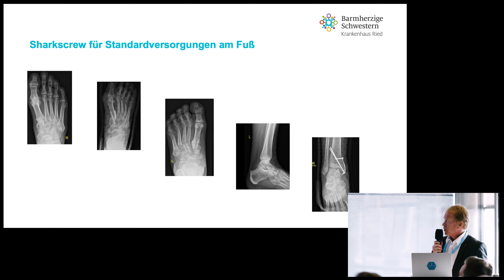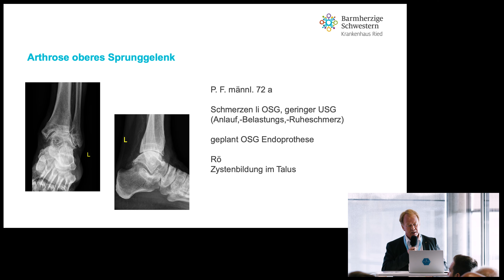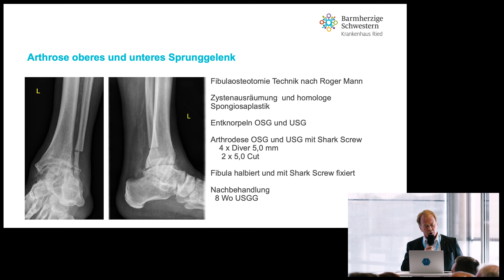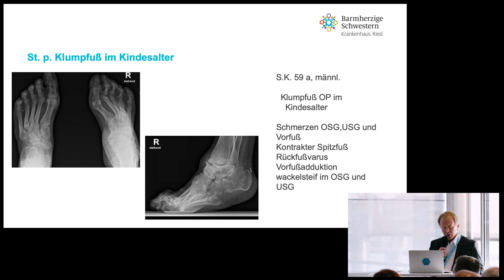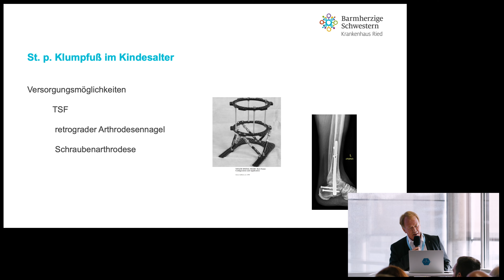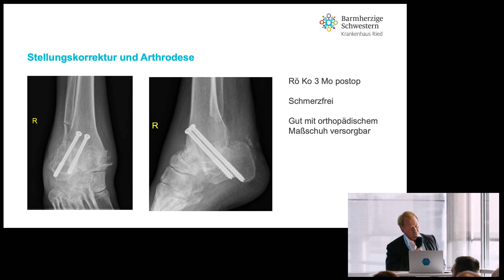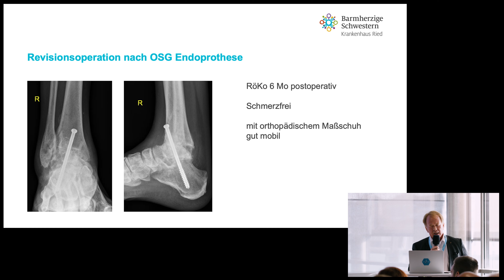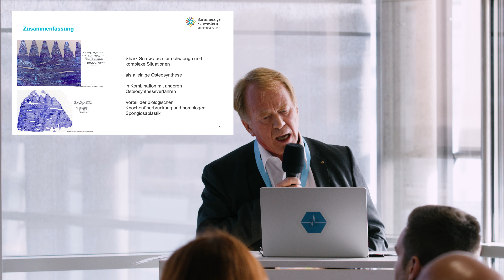Prim. Dr. Norbert Freund - Shark Screw® für komplex Versorgungen am Fuß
Die Shark Screw® für komplexe Versorgungen am Fuß von Prim. Dr. Norbert Freund am Shark Screw® Symposium 2022.